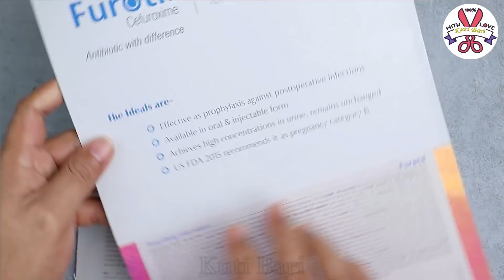Beautiful Wall hanging || Wall hanging Making || Home Decor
How to make beautiful Wall hanging at home,Decorative For Home Decor

# Materials :--
1. Cardboard
2. Tissue paper
3. Clay
4. Acrylic color
5. Clear varnish

showpiece banana,
showpieces images,
crystal showpieces online,
showpiece video,
wall hanging
Easy Flower vase making at home
Room decorating
Best out of waste
paper craft
room decor